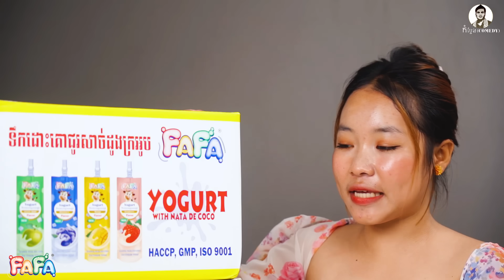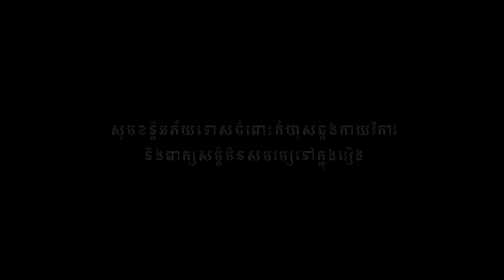រឿងកន្ទោងខ្មោច II (ភាគ៨) ឧបត្ថម្ភដោយទឹកដោះគោជូរសាច់ដូងក្រអូបFAFA